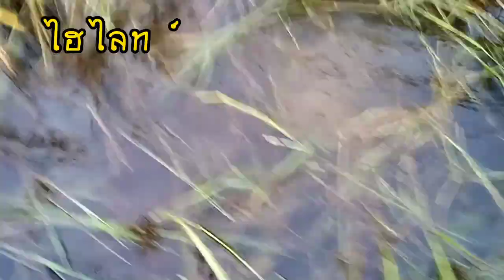เหยื่อ​ใส้เดือน​ใหญ่!!! ทำงาน​อีกแล้ว?!! อี​หล้า​พาหา​